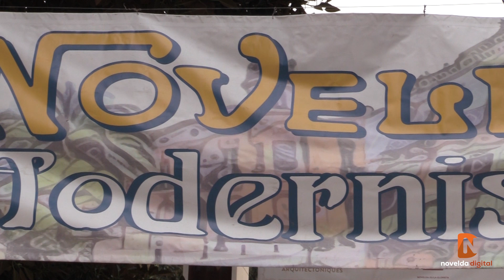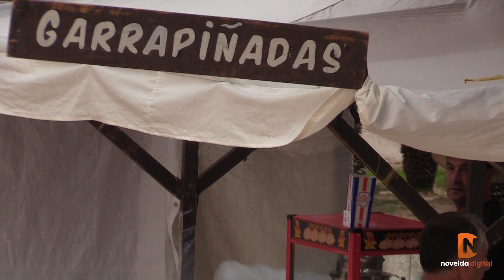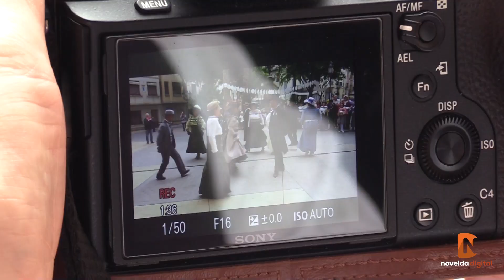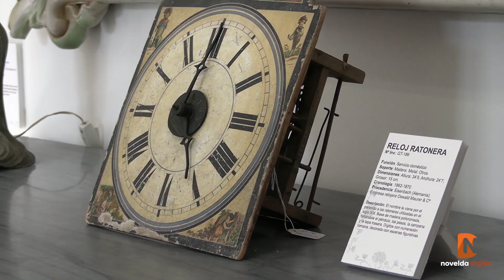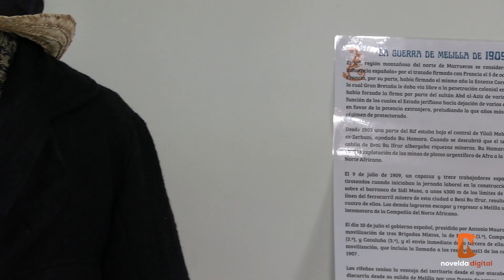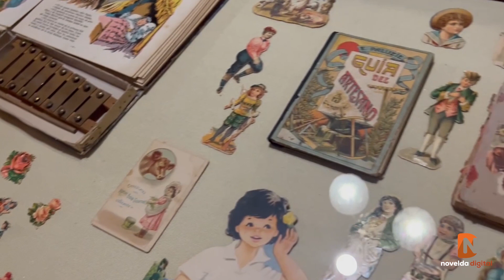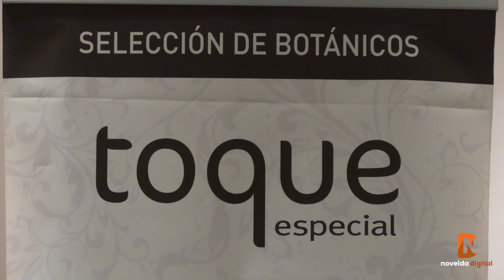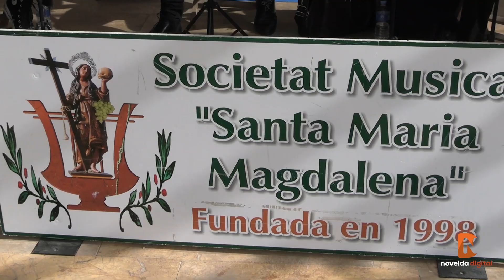VI Novelda Modernista 2022 Novelda Digital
00:00 Inicio
5:30 Presentación
7:15 Baile
8:50 Fran Martínez, alcalde de Novelda
16:55 Daniel Andrés, arqueólogo
19:10 Ángel Luis Marcos, Bluemedtours & Wines
22:35 Merche Navarro, directora de la Casa Museo Modernista
36:15 Geno Micó, edil de Turismo
42:10 Victoria Céspedes, presidenta del Casino
44: 25 Final
VI Edición de Novelda Modernista 2022 Novelda Digital